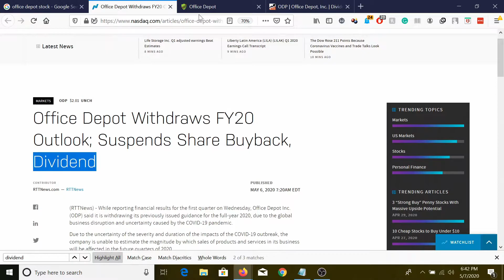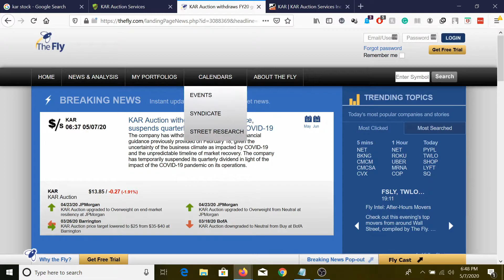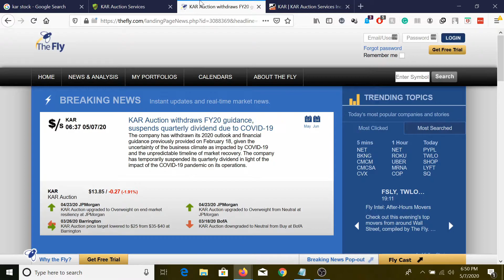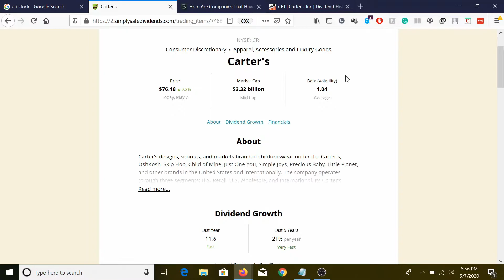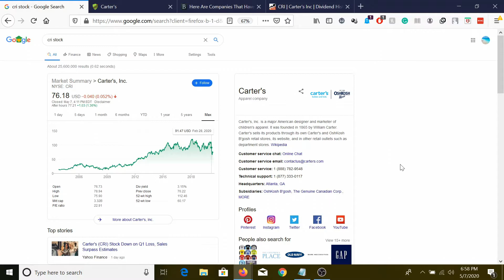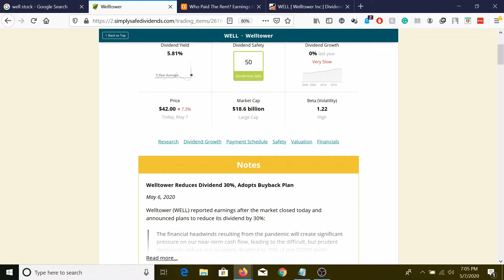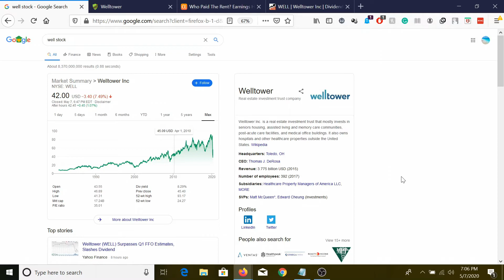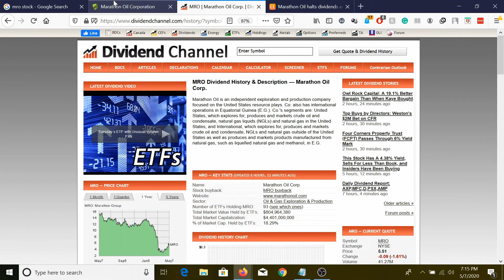Stocks Suspending Dividends May 2020 Part 1!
What's good everybody hope you guys are doing good.

Companies are doing whatever they can to stay afloat during these unprecedented times. I absolutely hate when a company has decided to cut dividends, but hopefully, it is a short term decision.

I go over five stocks that have cut dividends. I have come across a lot of companies that have cut dividends and will be releasing another video soon.

Peace